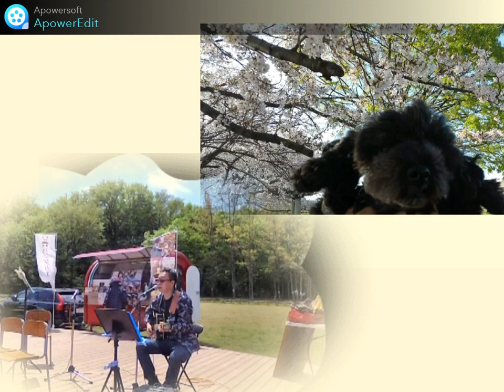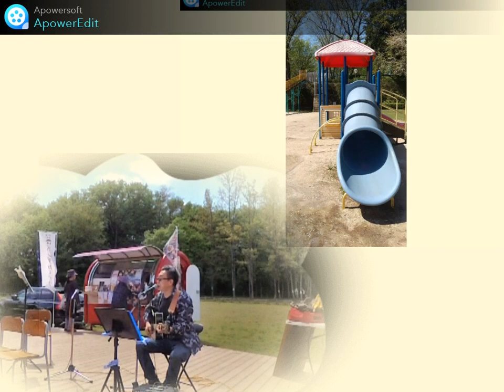見上げてごらん夜の星を byチョロ吉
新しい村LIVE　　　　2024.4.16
本日もお力添えありがとうございます。